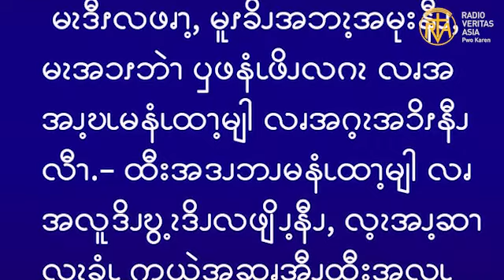ဆၧဖီလၩ့ဆၧၥၭထိၬအပရၧၫ့, Aug 2, 2023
ဧဝံဂေလိကျမ်းစာဖတ်ရှုခြင်း၊ ဩဂုတ် ၂၊ ၂၀၂၃။
"ကောင်းကင်နိုင်ငံတော်သည် လယ်မြေ၌ဝှက်ထားသော ရတနာနှင့်တူ၏။ ထိုရတနာကို တွေ့သောသူသည် ၎င်းကိုပြန်လည်ဝှက်ထားပြီး ဝမ်းသာအားရသဖြင့် သွားကာလျှင် မိမိ၌ရှိသမျှကို ရောင်းချ၍ ထိုလယ်မြေကို ဝယ်ယူလေ၏။"